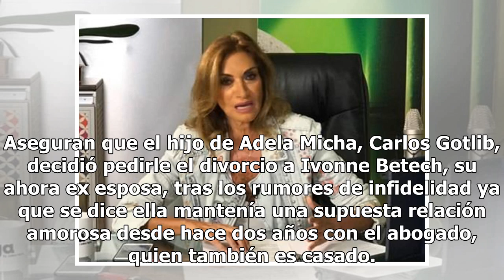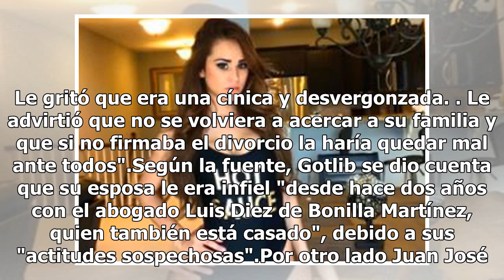Adela Micha despotrica contra su ex nuera infiel y la llama "cínica desvergonzada"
Aseguran que el hijo de Adela Micha, Carlos Gotlib, decidió pedirle el divorcio a Ivonne Betech, su ahora ex esposa, tras los rumores de infidelidad ya que se dice ella mantenía una supuesta relación amorosa desde hace dos años con el abogado, quien también es casado. Micha apoyó la decisión de su h...